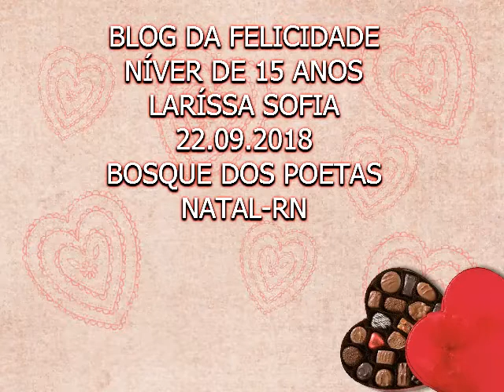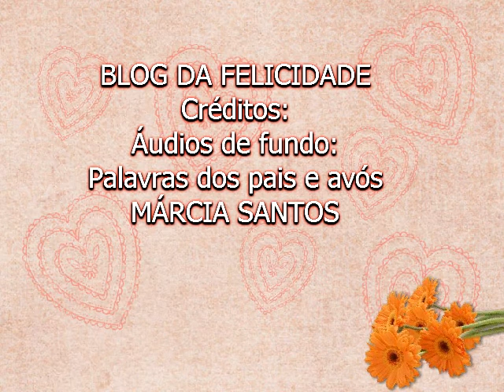BLOG DA FELICIDADE - NÍVER DE LARÍSSA SOFIA - LALÁ - 22.09.2018